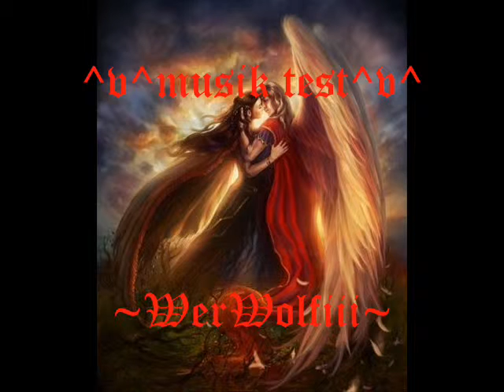fiesta musik test - angel